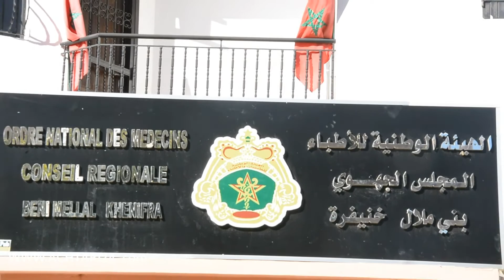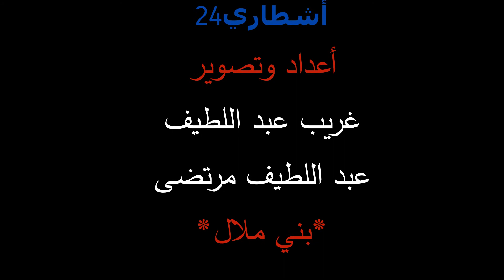مندوبية الصحة ببني ملال تنظم دورة تكوينية لفائدة مستخدمي المصحات الخاصة حول عملية التلقيح